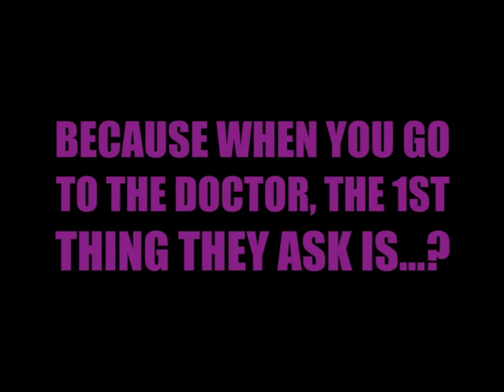MEDICATIONS - Medical & Motivation account by Phoenix Attitude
Medication Organizer for your MondayMotivation! Do you know what you take, what it's for, the side effects and how to stand up for yourself if they aren't working for you? Find out with the Medications section of your Medical & Motivation account! You can even upload a picture of the prescription bottle so you never have to worry about pronouncing/spelling the crazy names or never having the refill number - LIFESAVER!